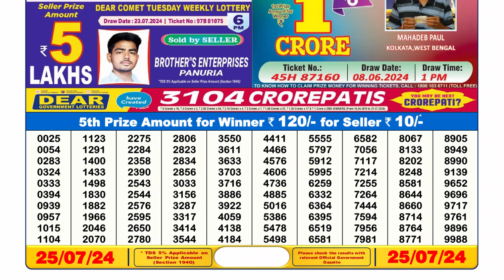🔴Dear Lottery Sambad Live 6pm today 25.07.24 Nagaland State Lottery Result